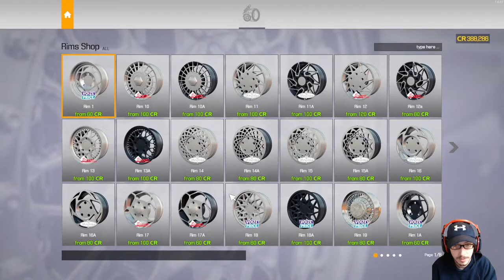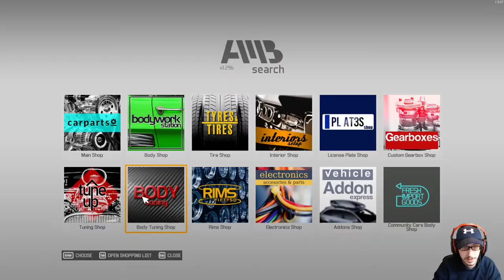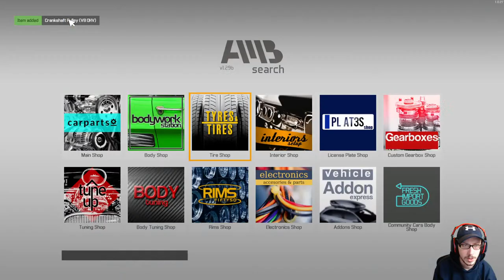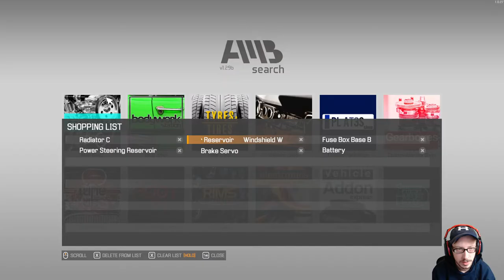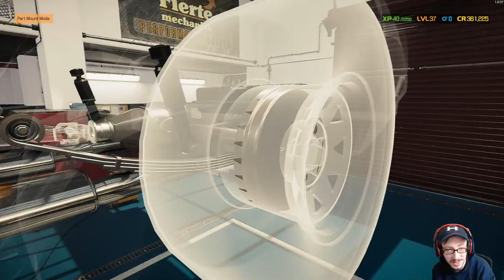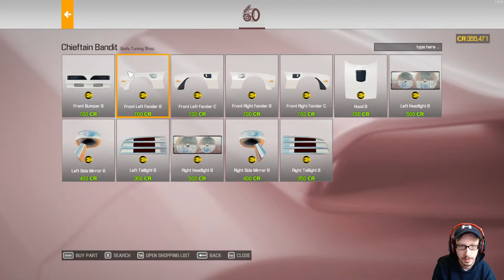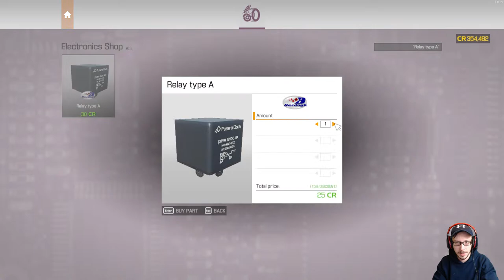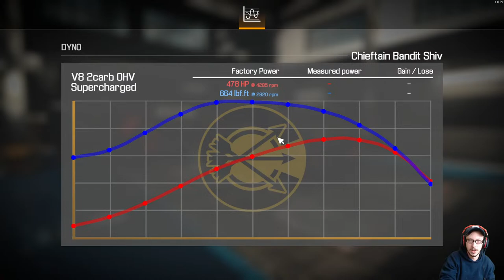Restoring a SUPERCHARGED 1978 Pontiac Trans Am | Car Mechanic Simulator 2021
Car Mechanic Simulator 2021 is new production with well settled player base. Start as a fresh owner of a car garage and work your way to service empire. Get your hands dirty in highly realistic simulation game with great attention to details. Get ready to work on 4000+ unique parts and over 72 cars. Roll up your sleeves and immerse yourself into highly realistic garage environment.